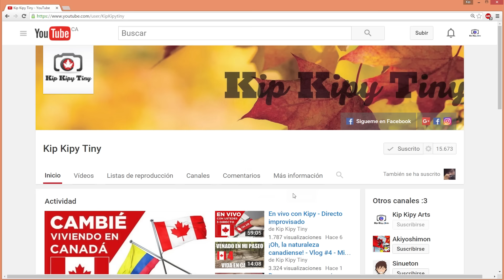Pit Bull prohibidos en Québec, Canadá? - Triste caso de asesinato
Un pit bull ataca a una mujer de 55 años en Québec, Canada, causandole la muerte.

Esto abre un debate sobre si deben o no prohibirse esta raza de perros en la provincia canadiense.